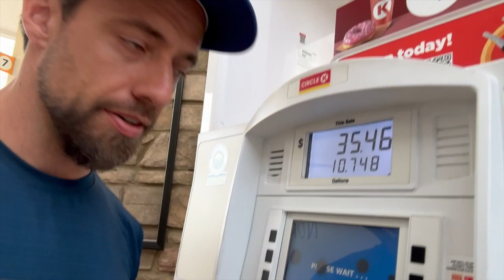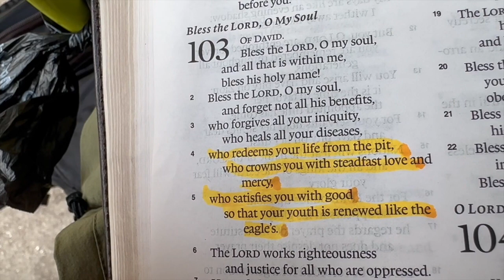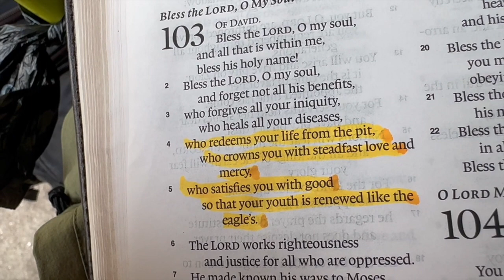Episode 4: Key West or Bust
Join us for the drive from Springhill FL to Key West